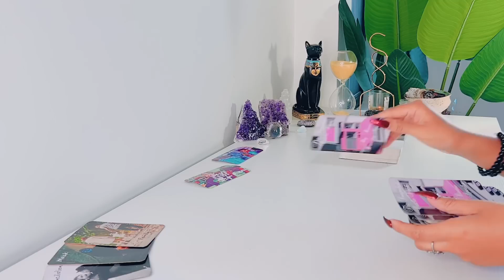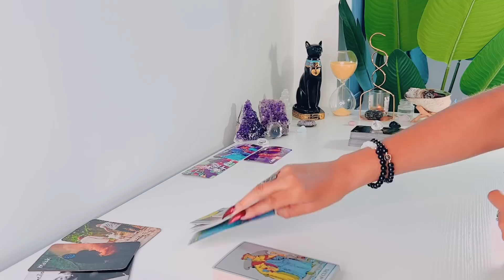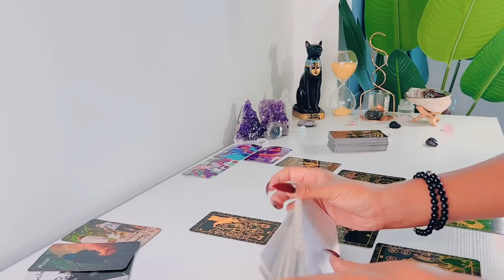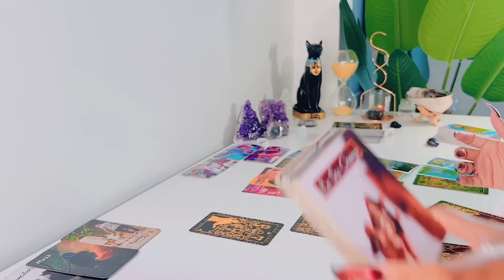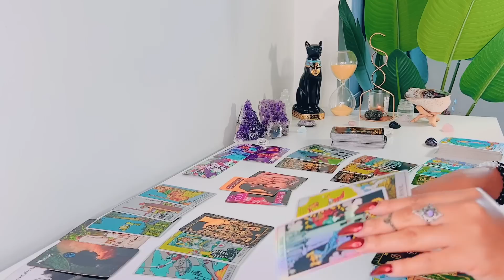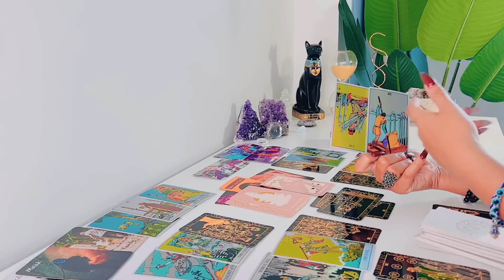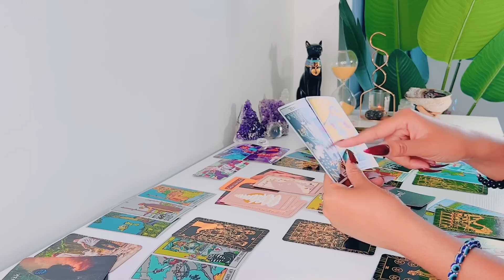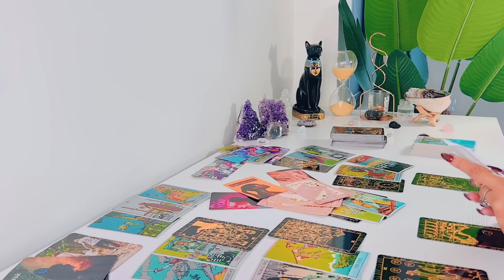Aquarius | The BLUNT Truth About This Relationship .. - Aquarius Tarot Reading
Aquarius! Hope you enjoy your LOVE tarot reading! - Feline Intuition

'I MANIFEST'

FREQUENTLY USED TAROT DECKS:

Arcanum Tarot

Rider-Waite Tarot

Gilded Tarot

Angel Tarot

Angle Answers